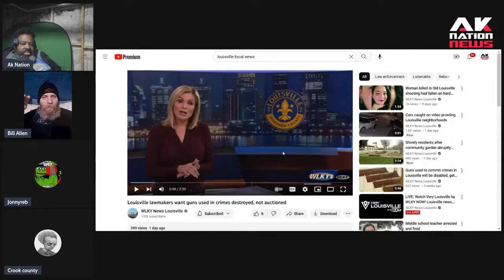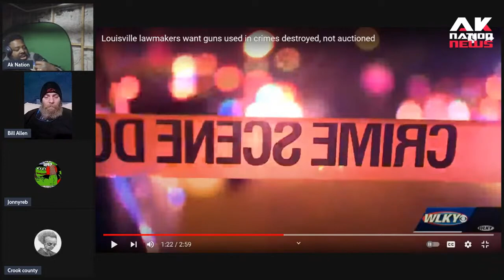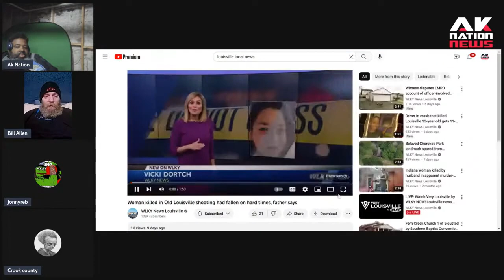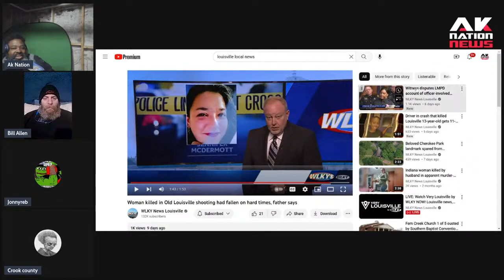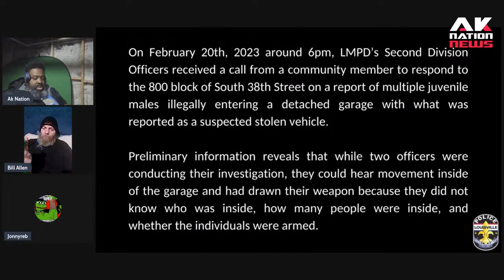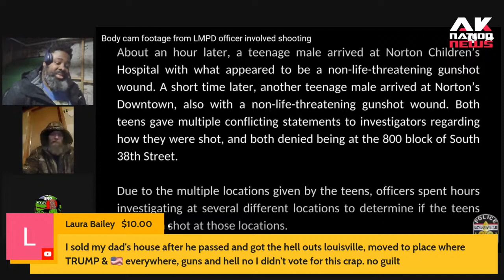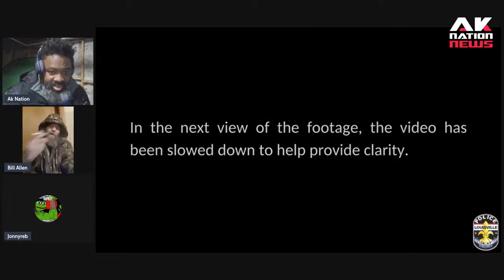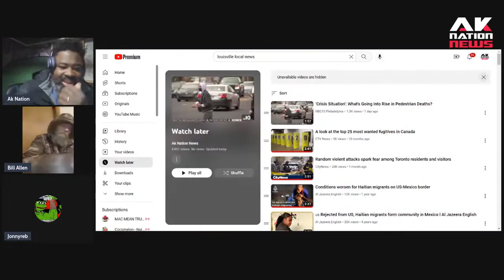Outrage after Louisville cops finally release body cam of shooting scared, unarmed Black teens.